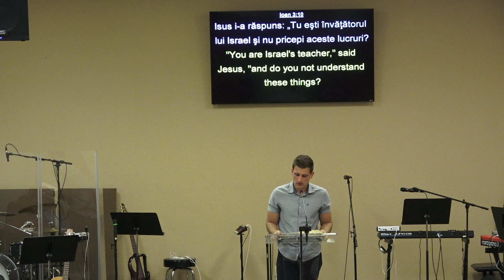Andy Cata - 7.22.2018